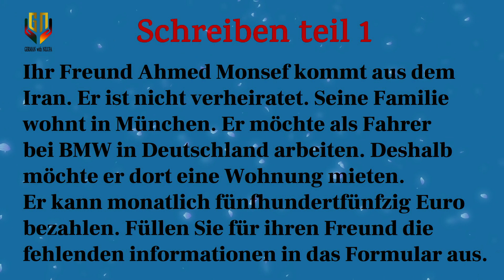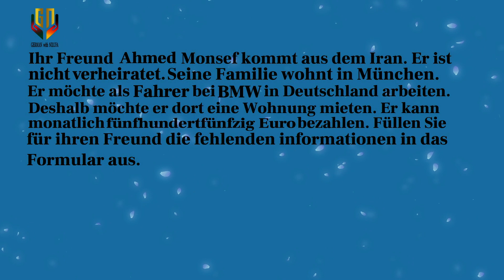A1 Schreiben Teil 1: German Writing part 1 (Ahmed's Information) | Part 3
Welcome to  German With Nilufa In this video, we'll be practicing an A1 level writing exercise where you'll fill in the blanks with the correct information for your boyfriend Ahmed Monsef is from Iran.

Your Task:
Vorname : .
Familienstand : ….
Beruf : ……….
Firma : ……….
Miete : 450 Euro ( ), 500 Euro ( ),550 Euro ( )